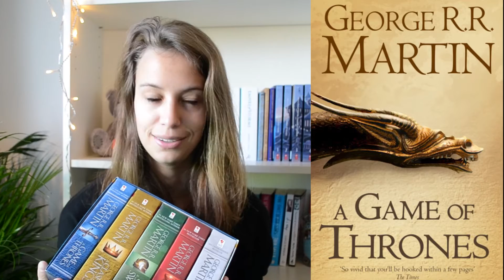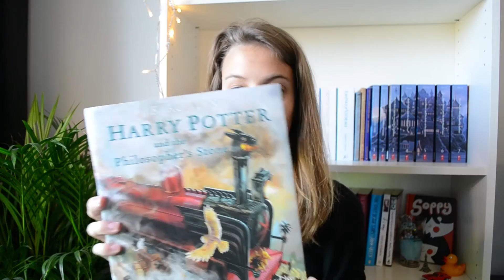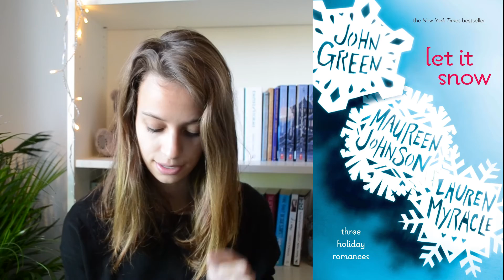BOOKMAS: De leukste kerstboeken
HET IS KERST! Nouja.. bijna dan. In deze video deel ik de leukste kerstboeken die je in deze maand kunt gaan lezen! Lekker voor onder een dekentje met warme chocomel :)
Volg ons ook op:
Muziek door Nicolai Heidlas - 'Back in Summer' en 'On and on'